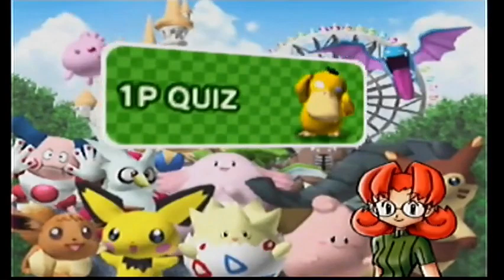Back to School - Pokémon Stadium 2